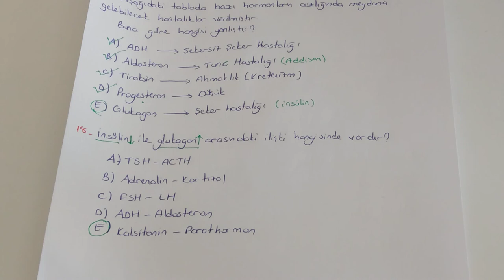Endokrin Sistem Soru Çözümü (AYT Biyoloji -11.sınıf biyoloji )